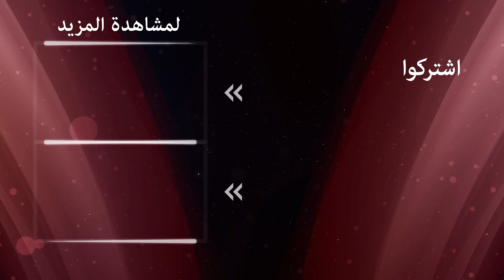حالة حرجة تعيشها هذه الفتاة | الوردة السوداء الحلقة 22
عايده في وضع حرج | مابين الحياة والموت

امرأة لم تغطي يديها أي أرض إلا تراب حديقة فيلاش، ورجل أدان هذه المرأة  لقد فعل ذلك للتغطية على كذبة. وعندما لا تتوقع ذلك، تبقى المرأة مع الحقيقة.
الآن تدعوه الحياة إلى القتال من أجل من فقدهم. تتطلب حياته الدفاع عن أبنائه والولادة من جديد في الأراضي البعيدة.

إنتاج: أفشار فيلم
المخرج: ميرت ساراشولو
المؤلفون: إلهامي جانجا أوغلو، سما إرجانكون

ممثلين:
أوسلو
أزجي أساراجلو
هلال التنبيلك
مسعود أكوستا
أوجون كابتان أوغلو
هوليا دويار
شريف سيزر
ميرت يازيتشي أوغلو
سويدا ارجين
إيتشا أيشين توران
إليدا تشويك
أردي الكاش
هجوم جون
تورهان سلجوق يرليكايا
بورك جانكات
كارابولوت الأصلي
صودا ارغينجي
أخيلية الماس
فيزان سويسري
دنيز دورمان
أوزجان دنيز